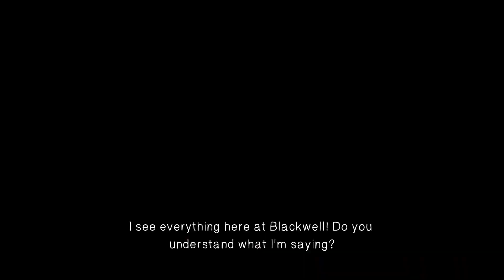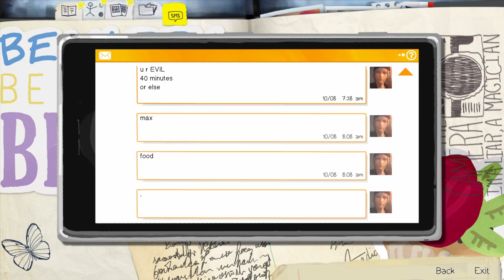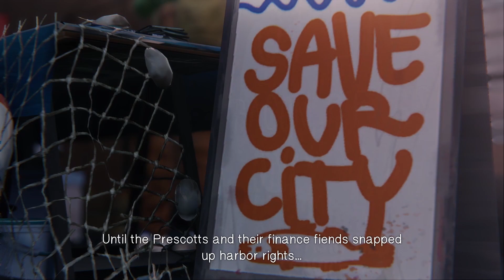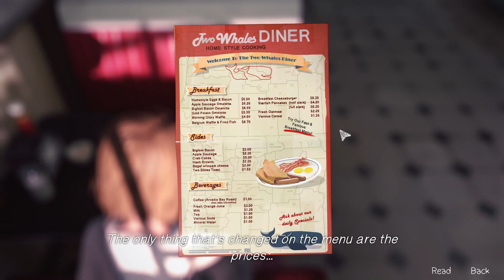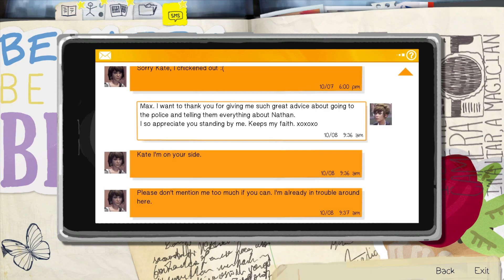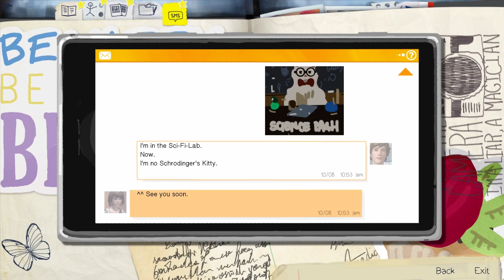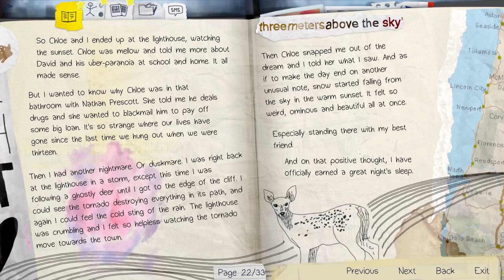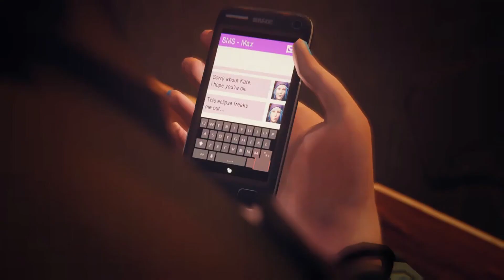Life is Strange | Episode 2: Out of Time